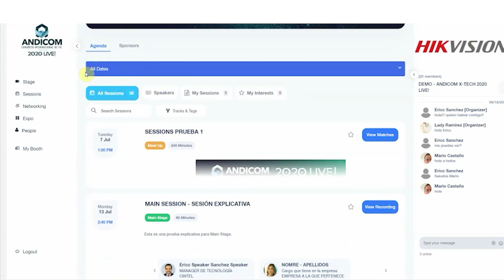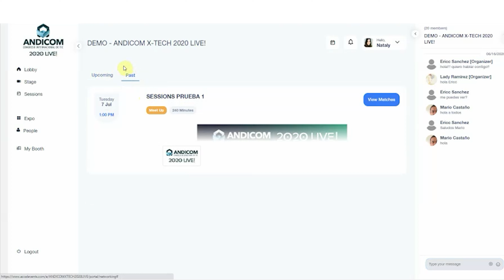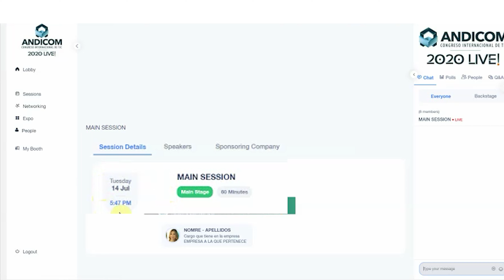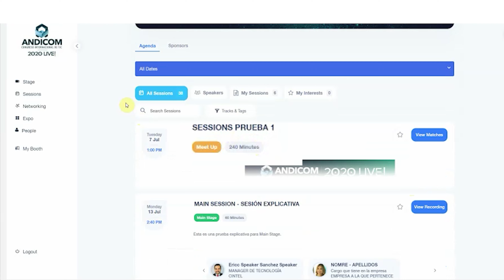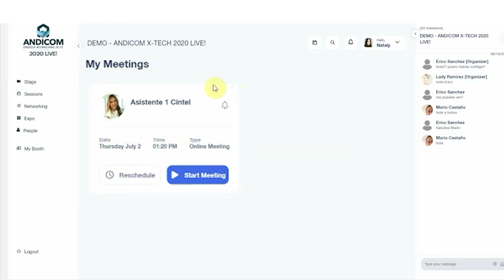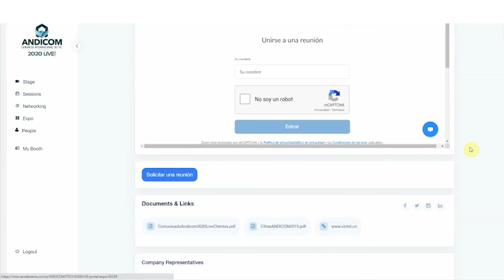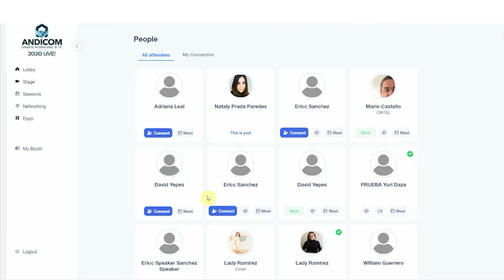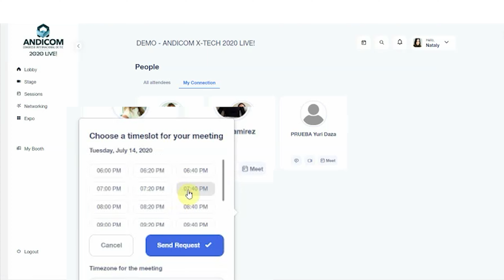1. Características generales de la plataforma